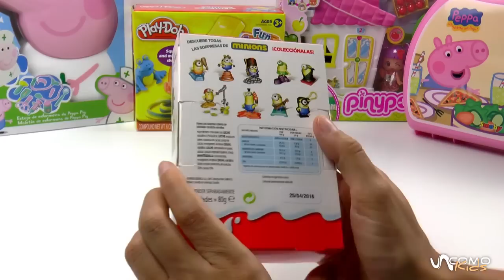Juguetes de Minions - Huevos Kinder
Descubre los juguetes de Los Minions que vienen dentro de los huevos Kinder. Unas sorpresas super divertidas y educativas que te enseñamos para que pases un rato entretenido y conozcas a todos los personajes de la película de Los Minions. Abre los huevos Kinder con nuestros vídeos y descubre las mejores sorpresas.

unComo Kids es la mejor manera de descubrir los juguetes más nuevos y que más te gustan. No faltará ninguno de tus personajes favoritos: Peppa Pig, Frozen, Spiderman, Violetta, Los Minions, Hello Kitty, las Tortugas Ninja... ni tampoco los juegos que sabemos que te encantan como la plastilina de Play Doh o los muñecos de Lego y Playmobil. ¡Diviértete con todos los vídeos de este canal y compártelos con tus amigos!

¡¡MIRA NUESTAS LISTAS!!

- ¡Abrimos juguetes!